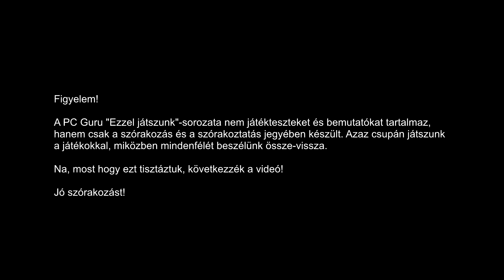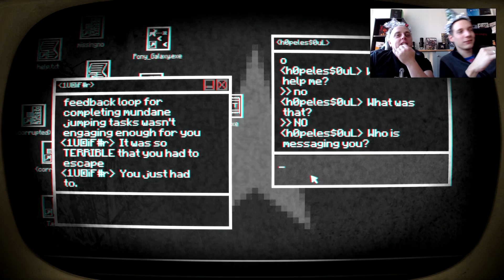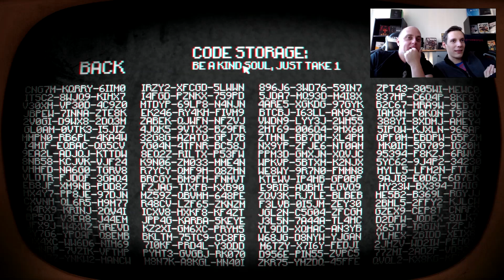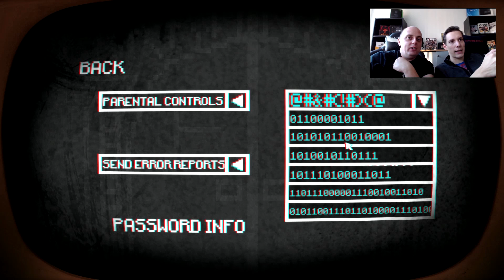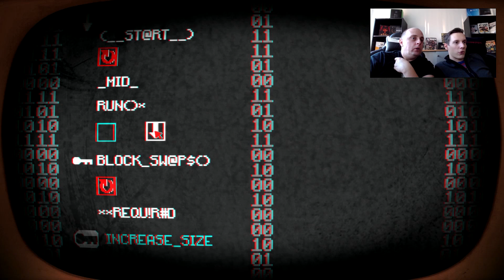Pony Island - Ezzel játszunk (szilveszteri különkiadás) / pcguru.hu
| Ehhez a videóhoz kár bármit hozzáfűznünk, legfeljebb csak annyit, hogy BUÉK!